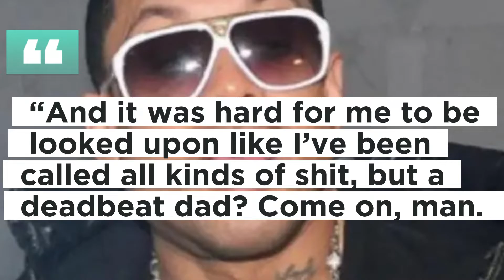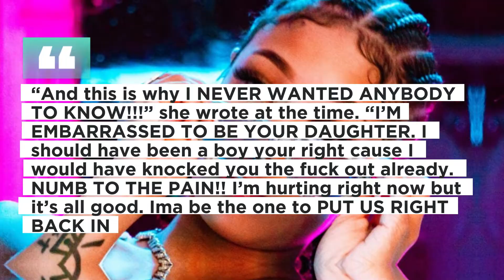COI LERAY'S FATHER BENZINO CRIES OVER "DEADBEAT DAD" CLAIMS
Benzino, the father of Coi Leray, sobbed inconsolably during a recent interview when it was suggested that he was a "deadbeat" parent to the budding rap star.

The 58-year-old music industry veteran spoke candidly about his tumultuous relationship with Coi on the We In Miami Podcast on Thursday, July 27. Benzino was asked by host Slim Stunta if he thought his daughter should have apologized, to which he replied: I got thick skin, man. I’m one of those people like, let’s just forget it and move forward. After talking about his 26-year-old daughter, the former publisher of Source magazine began to show signs of emotion. I went through a lot, man,” he said while crying. And it was hard for me to be looked upon like I’ve been called all kinds of sh*t, but a deadbeat dad? Come on, man. I love my daughter. I don’t want to be that. I don’t want to be known as that. I don’t care what people think, but that hurt me. That’s my daughter, I raised her. He added: When people say I hate on Coi’s career and jealous and all this, that sh-t is like, man, it’s evil. Because my love is huge for that little girl, man. That’s my little girl, man. Then, Benzino acknowledged that he isn't "proud" of engaging in a public argument with Coi Leray on social media, describing it as one of the worst things I’ve been through in my life. I’ve been through hell. In the final moments of the video, Benzino broke down in tears once more while discussing seeing Coi Leray perform at Rolling Loud Miami. He called the experience "surreal" and stated that "closure" was all he was looking for. Last weekend, after performing at the Florida festival, the "Players" hitmaker was conducting an interview backstage when she invited her father to join her, resulting in a heartwarming exchange. I’m just saying, she’s amazing,” Benzino told the interviewer. Like for real, no bullsh*t. I love her. Seeing her like that You can say I’m biased, but honestly, like, I don’t see nobody else doing that. She’s amazing, man. In support of her father's high praise, Coi Leray stated that it was the first time he ever, ever saw me perform, adding that she is "carrying this Hip Hop sh*t, this legacy sh*t." However, the relationship between the father and daughter wasn't always happy. Coi Leray acknowledged in a March 2021 Twitter tirade that she was embarrassed to be Benzino's child. And this is why i never wanted anybody to know! she wrote at the time. I’m embarrassed to be your daughter. I should have been a boy your right cause I would have knocked you the f*ck out already. numb to the pain!! I’m hurting right now but it’s all good. Ima be the one to put us right back in that mansion. She later apologized for the social media tirade, saying: “Forgive me for stepping out of character. I thought I prepared myself for this moment but I’m still not ready. I’m still angry. Don’t hold grudges.